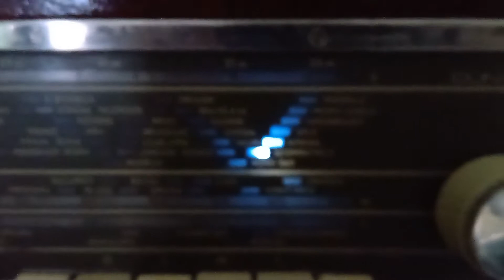Radio Dunărea S-662 TA